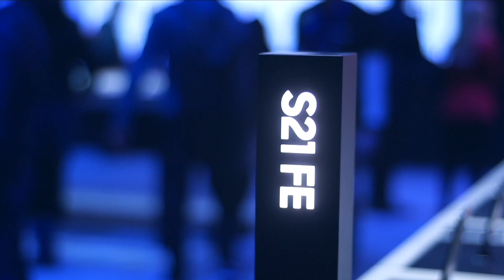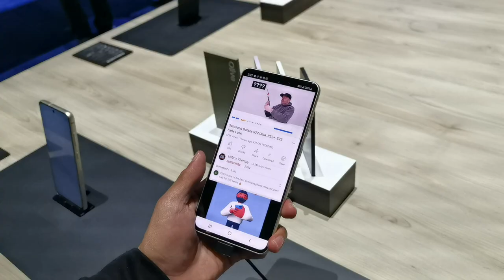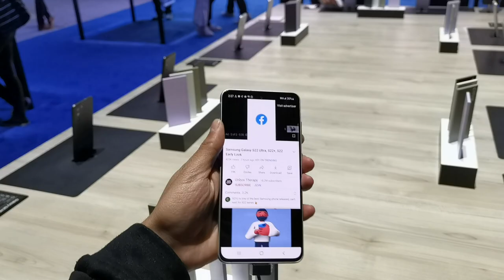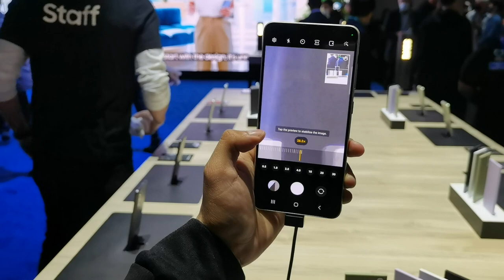Galaxy S21 FE / TARDE pero SEGURO